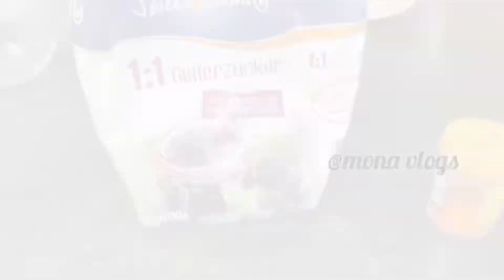How to make Apple Jam || Preservatives Free Jam Recipe || mona vlogs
How to make Apple jam. This a  Preservatives Free Easy Recipe.

wase to cooking ki ager baat ki jaeye to buhat ache ache channel hain jin per cooking hoti hay but hum bhi kuch achi cooking karhi lete hain un channel say dhak dhak karr ;)

How to make Apple jam kay name say may nye yee choti si vlog bhanaye hay how to make Apple jam may jo jam bani hay buhat maze daar haY vlog zaroor dhaken